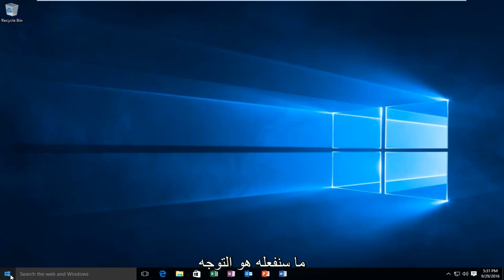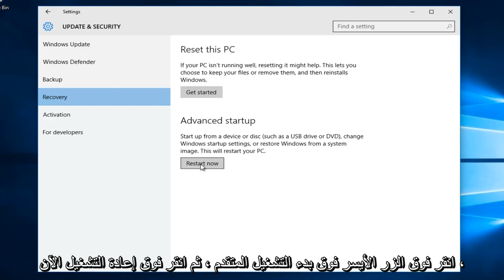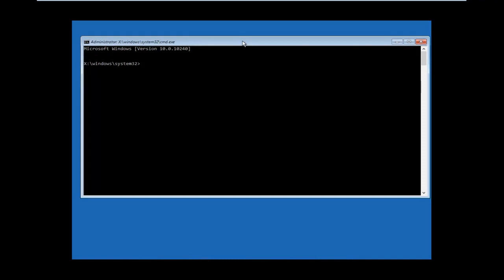كيفية بدء تشغيل موجه الأوامر عند التمهيد في نظام التشغيل Windows 10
سيوضح لك هذا البرنامج التعليمي كيفية التمهيد إلى موجه أوامر مرتفع عند بدء التشغيل في نظامي التشغيل Windows 10 و Windows 11.

سيتم تطبيق هذا البرنامج التعليمي على أجهزة الكمبيوتر وأجهزة الكمبيوتر المحمولة وأجهزة الكمبيوتر المكتبية والأجهزة اللوحية التي تعمل بنظامي التشغيل Windows 10 و Windows 11 (Home ، Professional ، Enterprise ، Education).